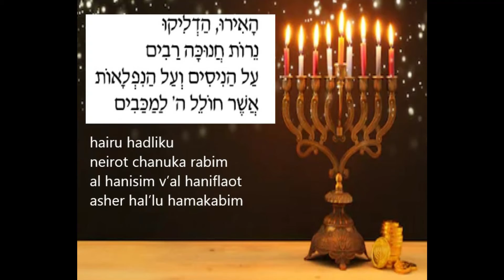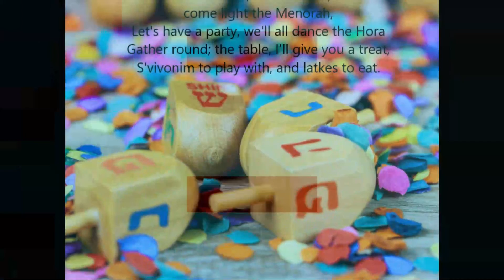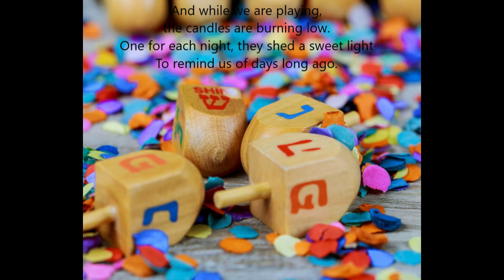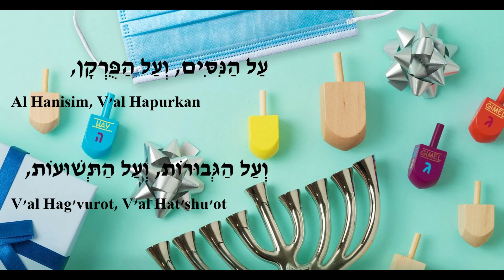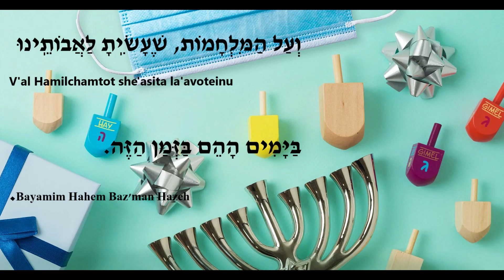Chanukah Extravaganza- Day 3